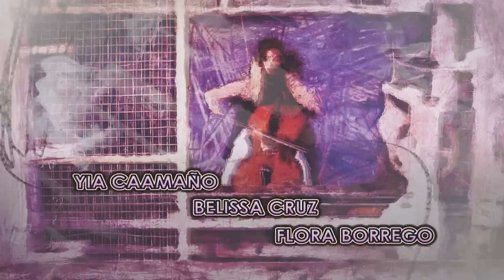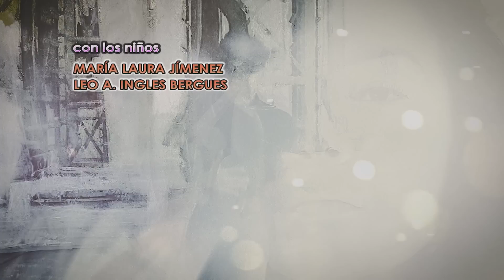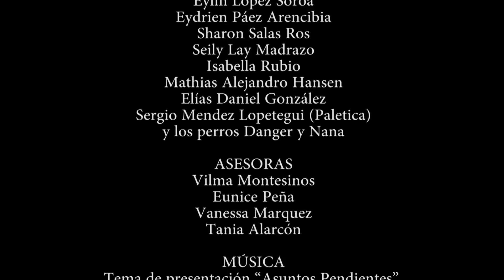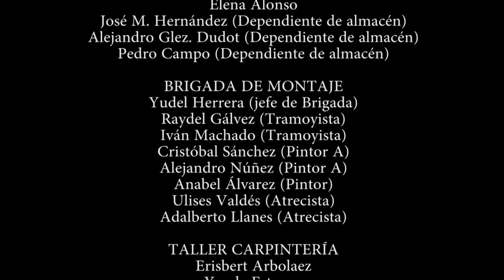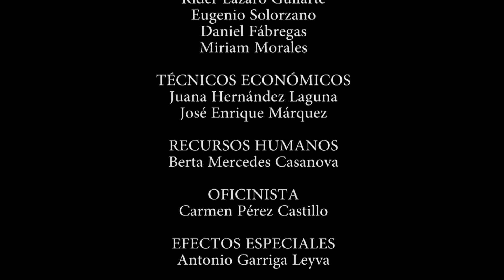ASUNTOS PENDIENTES | CAP 29 | La Novela Cubana